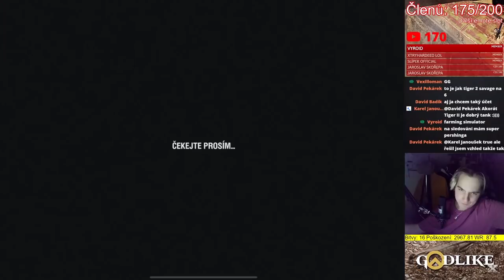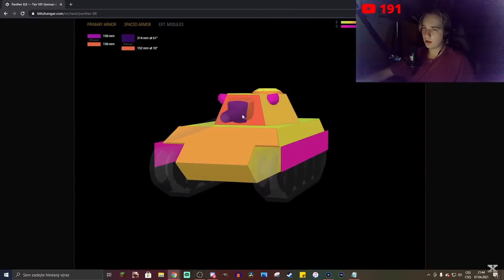Vyplatí se Panther 8.8, Panther M10 s Tiger 131? [stream highlight]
Njoy!

Sponzoři:
Jiří K.
Pavel Kabát
DRACULA
Tomáš Airy Kořistka
DiraxCz
Kloktator Broken